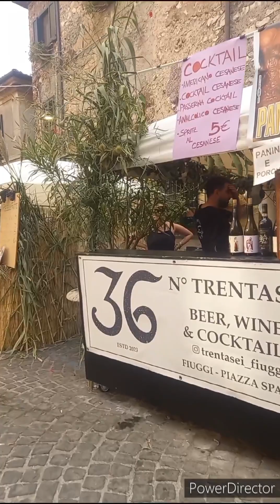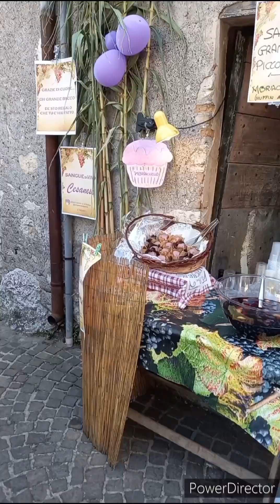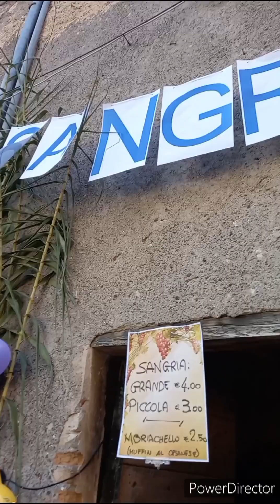Sagra dell' uva Cesanese del Piglio 2023